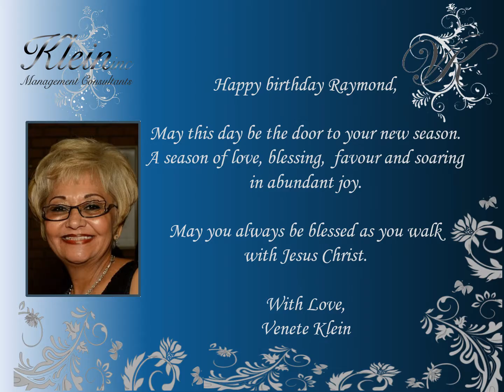Happy Birthday Raymond